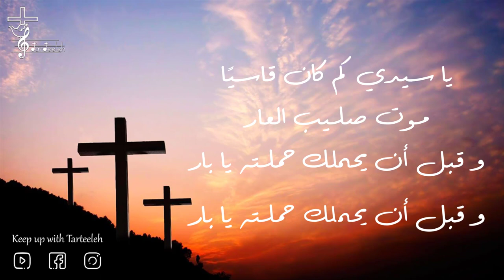يا سيدي كم كان قاسياً